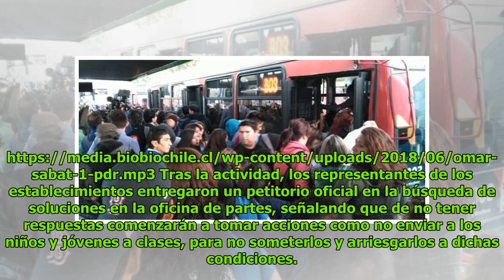Apoderados protestan en DAEM de Valdivia por falta de calefacción en 6 establecimientos DC History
Patricia Norris